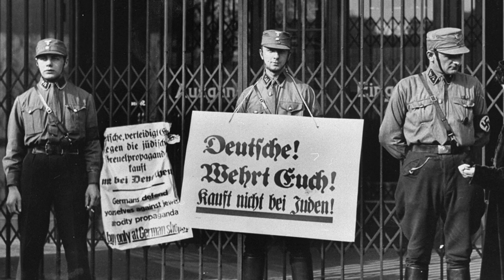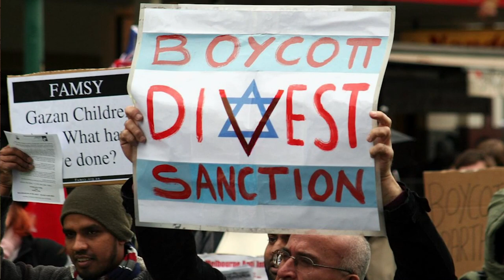Ep 30: Sign Posts from Auschwitz | ProphecyUSA TV Show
ProphecyUSA host Rick Pearson takes you to Poland where Auschwitz survivor Irving Roth tours the death camp warning us of the “sign posts along the way”  leading a nation to a Social Fascist government.